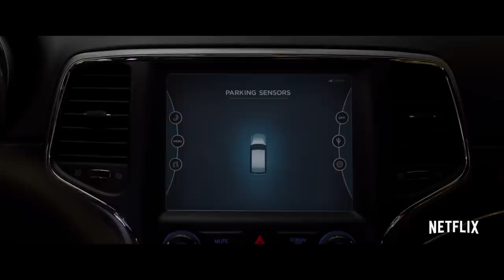BIRD BOX Official Trailer (2018) Sandra Bullock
BIRD BOX Official Trailer Movie in theatre 21 December.